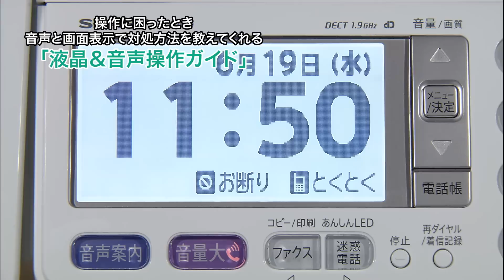液晶＆音声操作ガイドご紹介（UX-810）／ファクシミリ：シャープ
エラーメッセージが表示されたときや、忘れがちな基本操作で困ったときに、イラストや音声でわかりやすくガイドします。